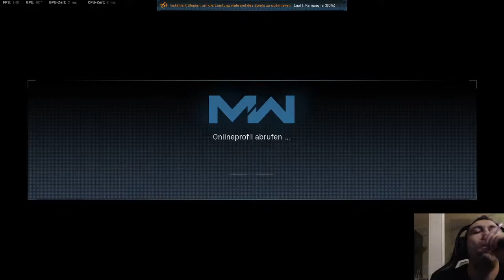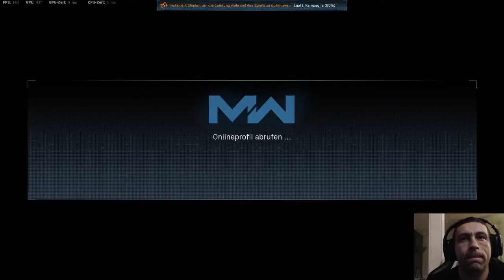Call Of Duty Modern Warfare 2019 Season 2